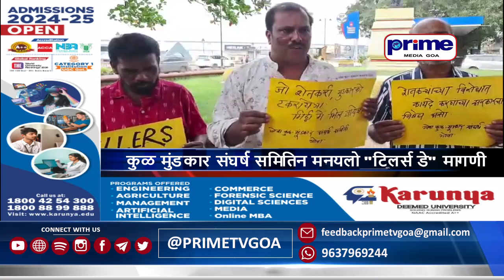Top Headlines of The Day